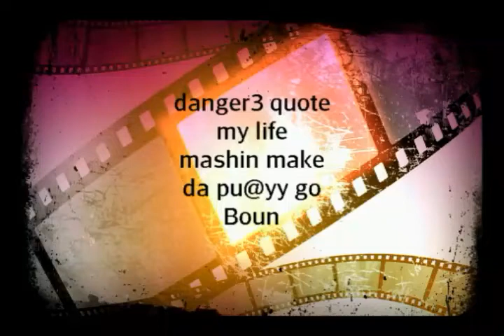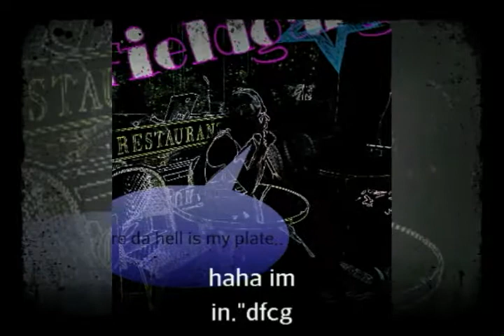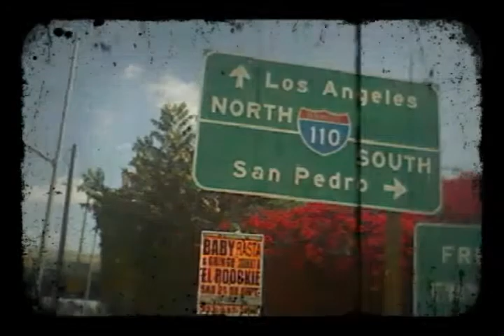SpaceboiD3 tru da hood nascar,"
Dfcg niggaz just want a chance we real cool dudes learnin mo as we prgress fcg D3 fck wit us Dragoonzdfcgully